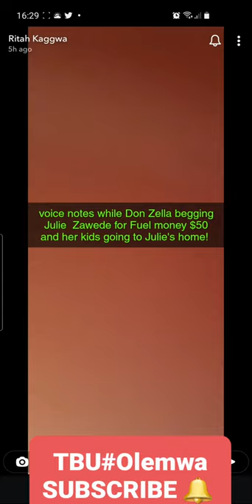Giving you an update on Richie-donzella drama. Don begs for $50 and her mother's home is filthy